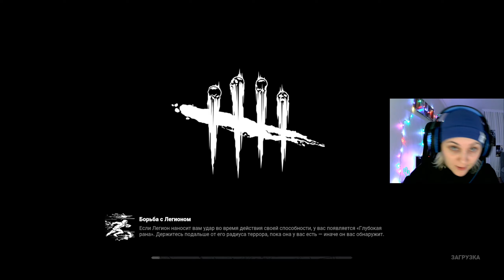НУ ЗАЯЦ, НУ ПОГОДИ! ⇨ Dead by Daylight #50